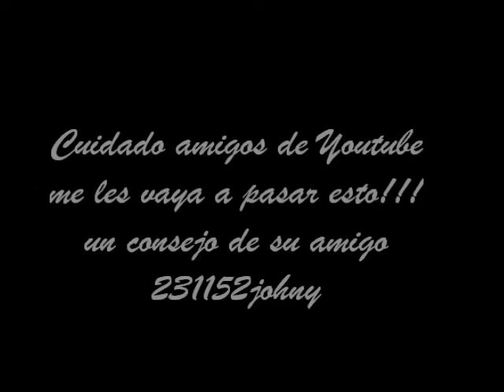Los Calzones de la Dama - Cadetes de Linares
Tengan cuidado mis amigos youtuberos con esas salidas a escondidas y con las amigas secretas.